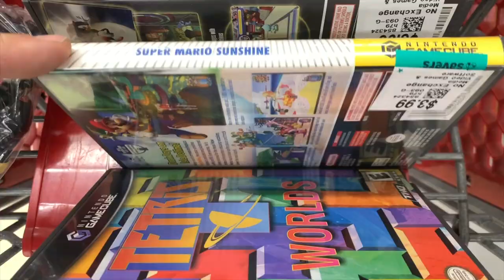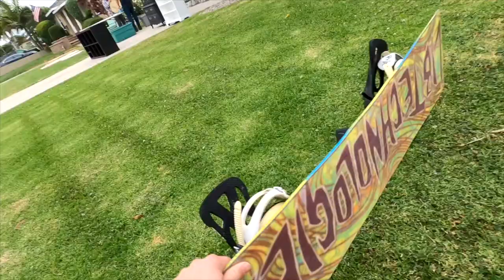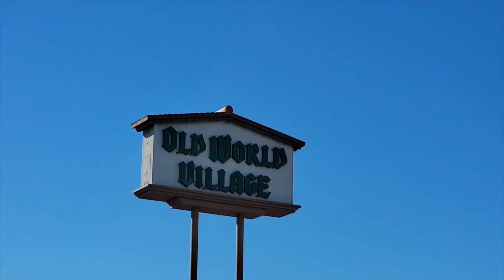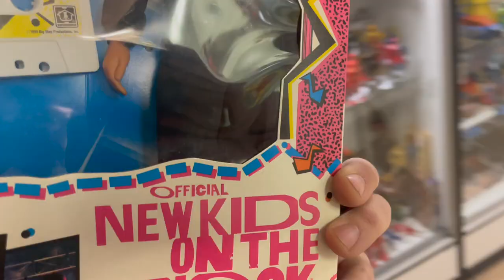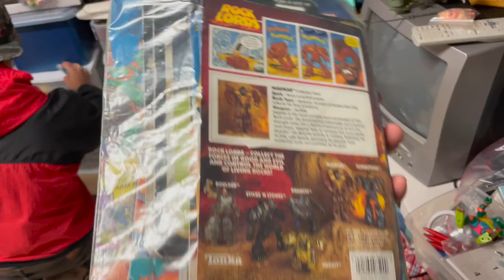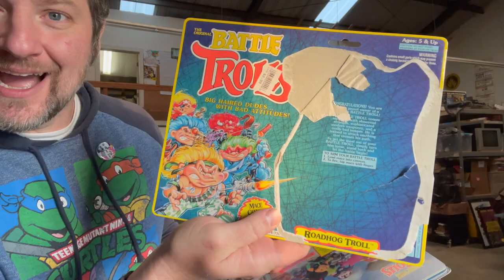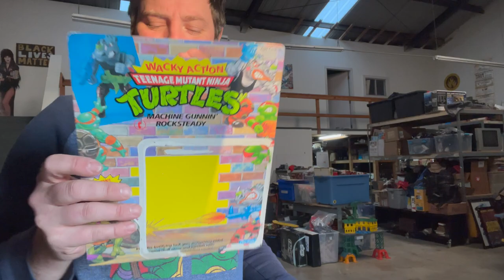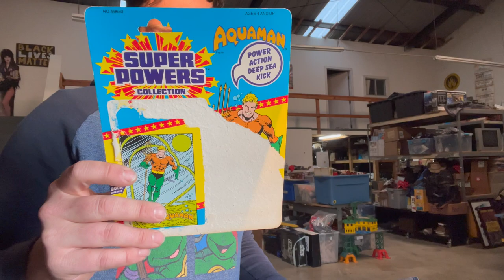Retro Toy & Game Hunting With Some BIG PLAYERS!!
Retroy toy & game hunting with some big players turned out to be one of the best decisions I've ever made.  Not only did I get a chance to spend time with some amazing guys, but found some amazing treasure at the same time!  You don't want to miss this one.

Kelly's Toy Shop
7561 Center Ave #11

Ebay Store

S3EP33